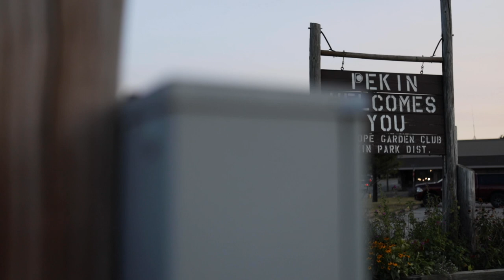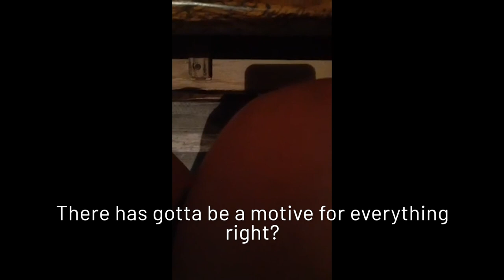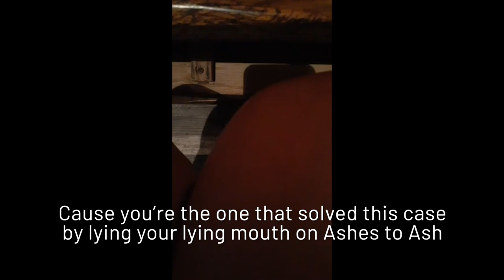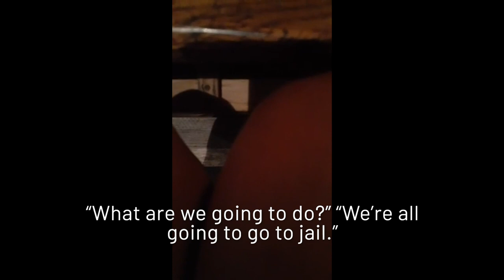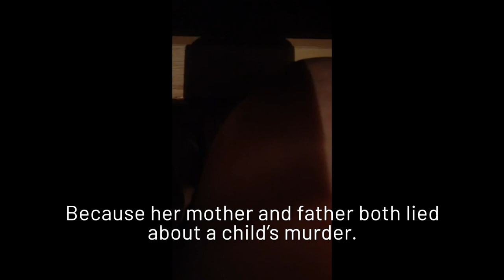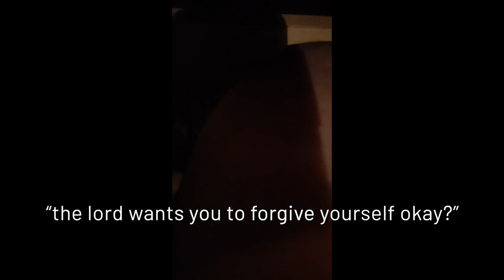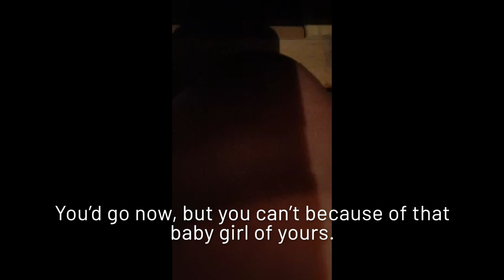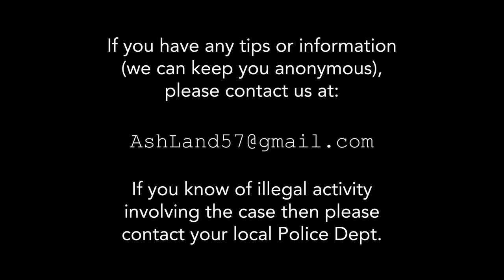Ashes to Ash: The Disappearance of Robert Bee True Crime Series S1: Ep 17 - The Confession Part 1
Season 1 episode 17 brings more understanding to what might have happened to 13 year old Robert Bee, aka Bonzai in Pekin, Illinois.

Ash gets to finally sit down with Kira and speak face to face.  She learns about her relationship to the house at 1400 Heilman and the people who were frequenting it at the time.

Ash also receives an eerie video that Teresa Vancil created.  It appears to be a weird confession tape.  Ash plays the first part of the tape, which begins to go into detail about what might have happened to Bonzai after he went missing.

Facebook:  Ashes To Ash True Crime

If you know of illegal information regarding this case, please reach out to your local law enforcement.